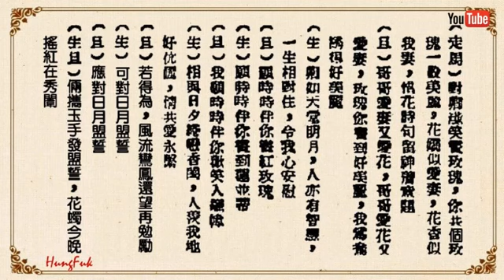玫瑰花嬌似我妻 譚倩紅 麥炳榮